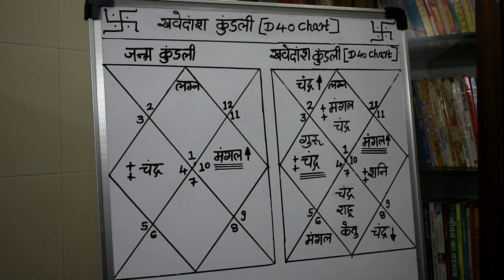D40 chart#डी४० चार्ट#खवेदांश कुंडली कैसे देखी जाती हेKhvedansh Kundali lecture 580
ज्योतिष्कार,कर्मकांडी ब्राह्मण,वास्तुशास्त्री
0PP. L.I.C. OFFICE, OR  DALAL GYM
AMBARNATH (E)  421501
MUMBAI, MAHARASHTRA

ज्योतिष्कार,कर्मकांडी ब्राह्मण,वास्तुशास्त्री
D 40 chart,# D 40chart,खवेदांश कुंडली,D 40 chart कुंडली कैसे देखि जाती हे,खवेदांश कुंडली देखने के नियम,D 40 chart कुंडली का फल,D 40 chart कुंडली का फलित,D 40 chart कुंडली का फलादेश,D 40 chart कुंडली का विश्लेषण,D 40 chart कुंडली का विचार,D 40 chart कुंडली का विवेचन,D 40 chart कुंडली का गहन ज्ञान,D 40 chart कुंडली का सम्पूर्ण जानकारी,D 40 chart कुंडली की विस्तृत जानकारी,खवेदांश कुंडली से जाने मातृ पक्ष से क्या लाभ होगा,D 40 chart से प्रश्न कुंडली कैसे देखे